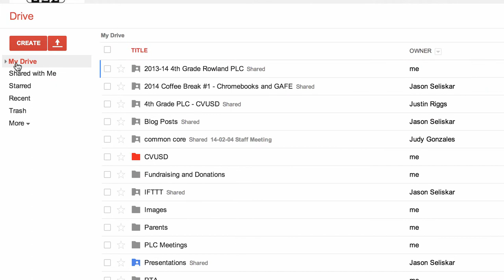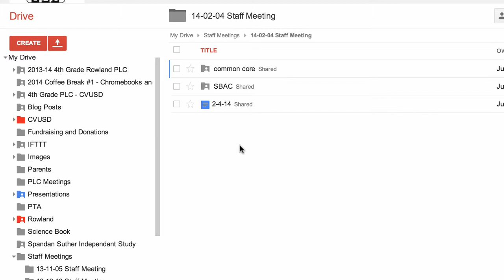Adding to My Drive